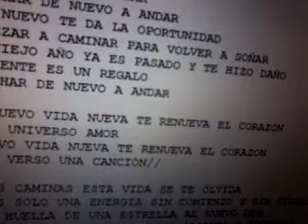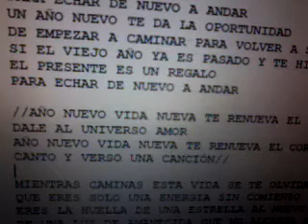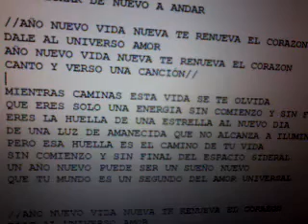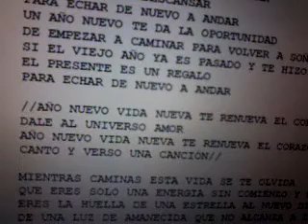AÑO Y VIDA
//AÑO NUEVO VIDA NUEVA TE RENUEVA EL CORAZON
DALE AL UNIVERSO AMOR
CANTO Y VERSO UNA CANCIÓN//
UN AÑO MENOS ES TAMBIEN UN AÑO MAS
DEL COMIENZO DEL FINAL DEL CAMINO PRINCIPAL
ESE CAMINO QUE NOS TOCA CAMINAR
SIN TENER QUE DESCANSAR
PARA ECHAR DE NUEVO A ANDAR
UN AÑO NUEVO TE DA LA OPORTUNIDAD
DE EMPEZAR A CAMINAR PARA VOLVER A SOÑAR
SI EL VIEJO AÑO YA ES PASADO Y TE HIZO DAÑO
EL PRESENTE ES UN REGALO

MIENTRAS CAMINAS ESTA VIDA SE TE OLVIDA
QUE ERES SOLO UNA ENERGIA SIN COMIENZO Y SIN FINAL
ERES LA HUELLA DE UNA ESTRELLA AL NUEVO DIA
DE UNA LUZ DE AMANECIDA QUE NO ALCANZA A ILUMINAR
PERO ESA HUELLA ES EL CAMINO DE TU VIDA
SIN COMIENZO Y SIN FINAL DEL ESPACIO SIDERAL
UN AÑO NUEVO PUEDE SER UN SUEÑO NUEVO
QUE TU MUNDO ES UN SEGUNDO DEL AMOR UNIVERSAL